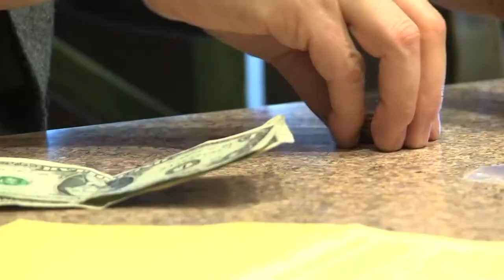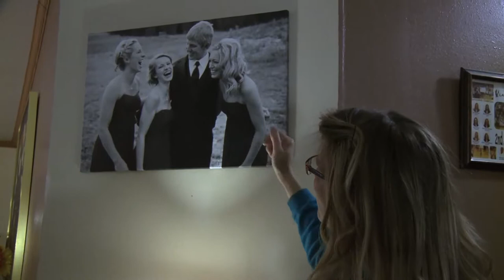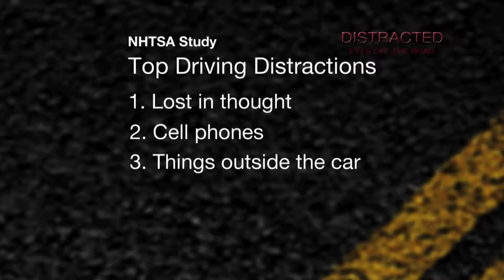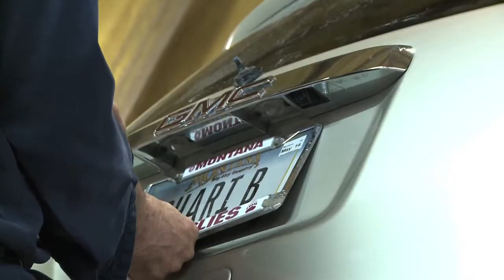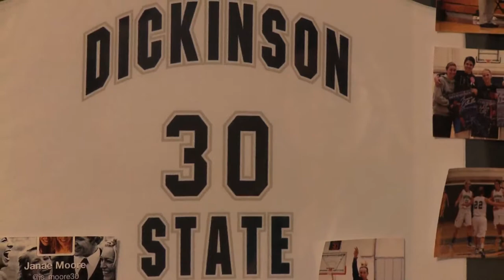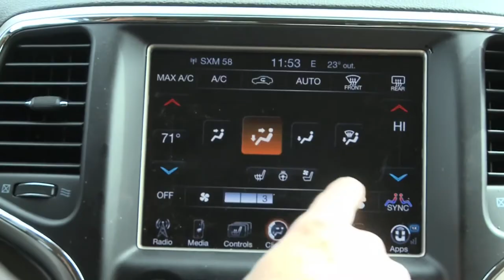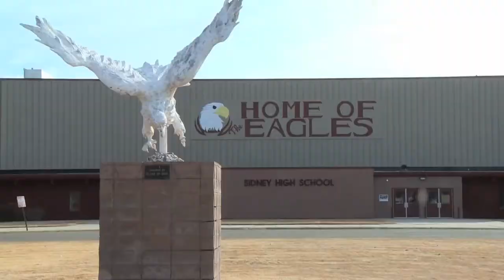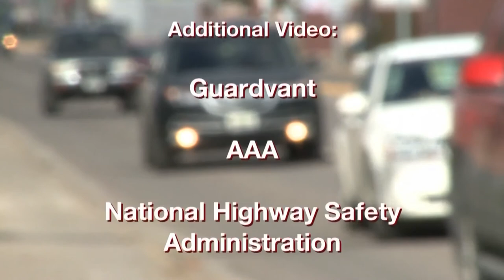Distracted Eyes Off The Road - 2014 Student Documentary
We've all seen it, we've all done it, and yet it continues to happen on Montana's roads every day. This presentation by the University of Montana School of Journalism Student Documentary Unit explores the consequences of driving while distracted through the stories of those who have experienced it first hand. Can we put the brakes on this behavior? First Aired Tuesday, May 20, 2014 on MontanaPBS.